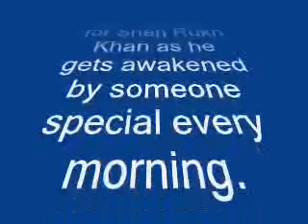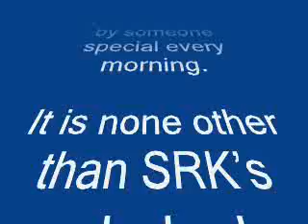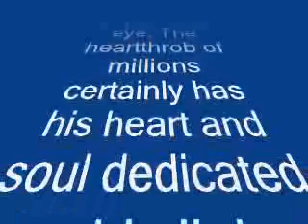Find out about Shah Rukh Khan’s new alarm clock! – review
Read on to know what wakes up King Khan every morning….
Many use an alarm clocks to break out of slumber, some have their mothers waking them up and some just rely on their body clock. Well it is none of those for Shah Rukh Khan as he gets awakened by someone special every morning.

It is none other than SRK’s new baby boy AbRam who wakes the actor up with his sweet smile every morning. The doting father recently tweeted, “I have a new alarm clock, & it does not have a shrill scream or a monotonous robotic tone but a smile that awakens my heart. My lil AbRam.”

Now that is undoubtedly the cutest thing a daddy can say about the apple of his eye. The heartthrob of millions certainly has his heart and soul dedicated to his little darling!